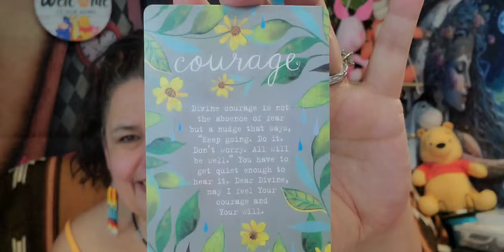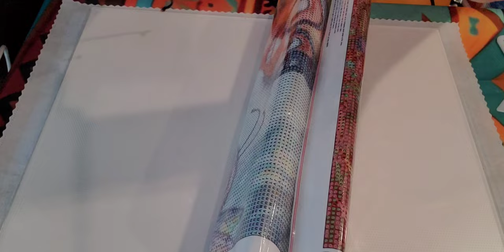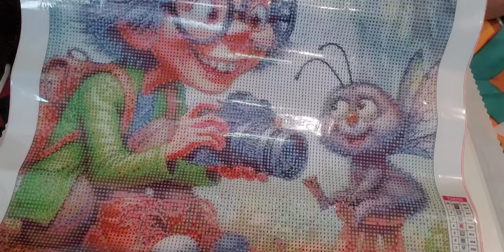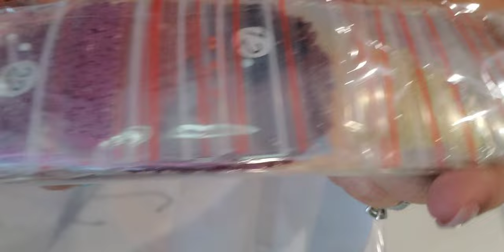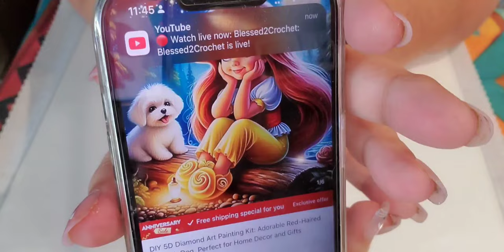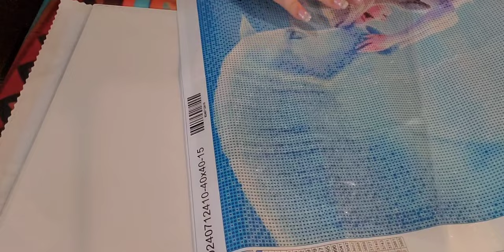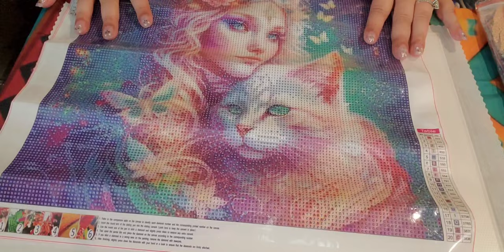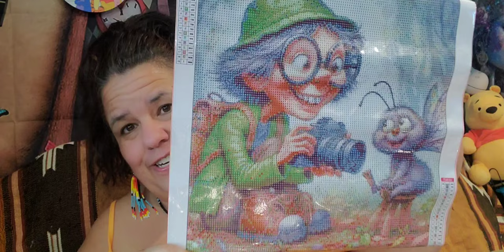What do you mean temu I only have 20 items in my cart? 🤣 more diamond paintings to share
Here are the links for the 4 diamond paintings, don't forget to check your price adjustments, you have 30 days to check so be checking every day.

Disney Frozen Elsa & Anna 5D Diy Diamond Painting Kit
5D Diamond Art Painting Kit: Adorable Red-Haired Girl with Dog
5D DIY Diamond Painting Kit, Round Acrylic Drills-photographer and little bug
Shoutout for today
Please go and visit @diamondsandthings, she is a fairly new channel and her name is Louis. I so appreciate it. 🤗
Today's Message from Wild Offerings
Courage
Divine courage in not the absence of fear but a nudge that says "Keep going. Do it Don't worry, all will be well." You have to get quiet enough to hear it. Dear Divine, may I feel Your courage and Your will.

Star's Enchantments
Fan Mail: Parcels
Star's Enchantments
201 W Spruce St, #223